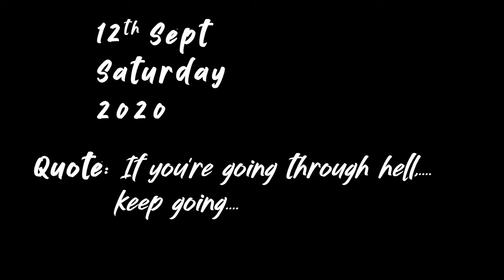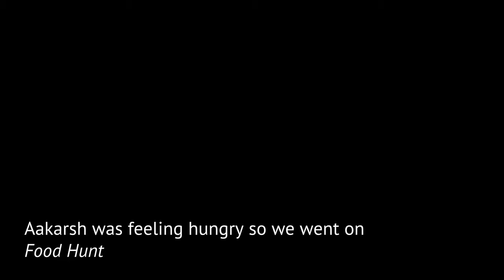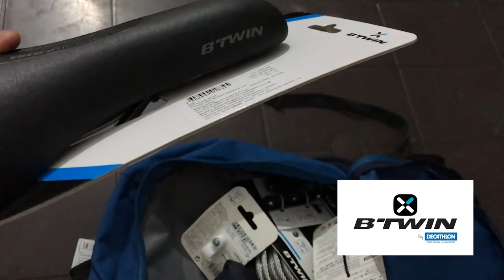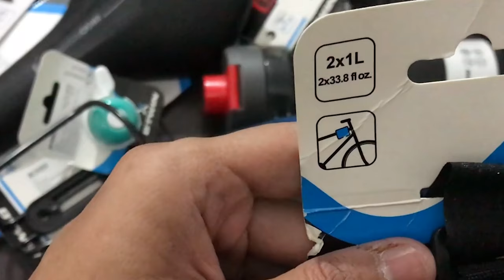LOTTERY KYA THI || DESI KEBAB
WEEKEND IN ALIGARH IS ALWAYS FUN.
GOT SOME CYCLE ACCESSORIES AND HAD GREAT ALIGARH KE KEBABS

WATCH FOR FUN